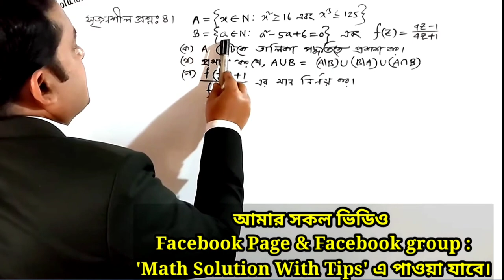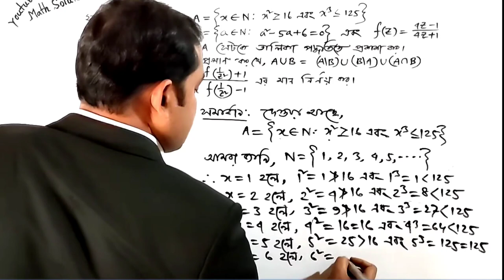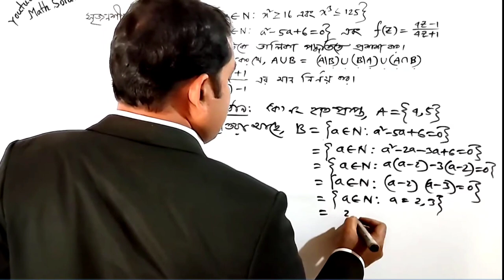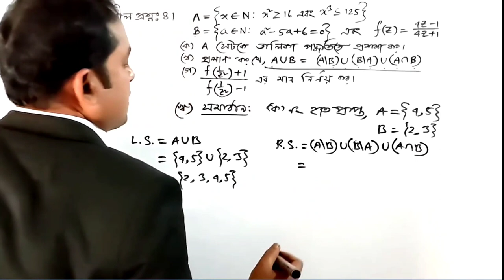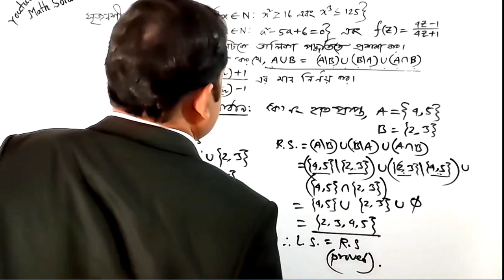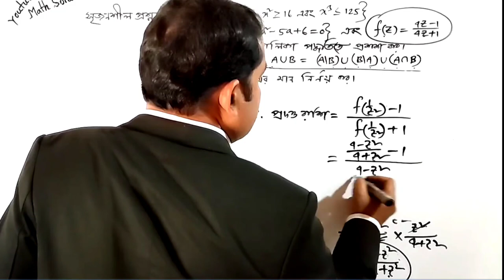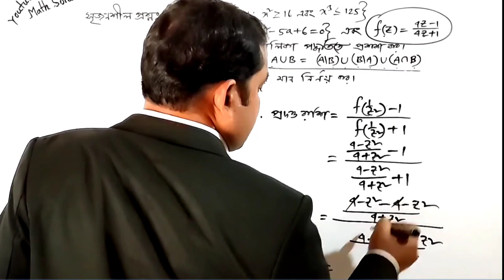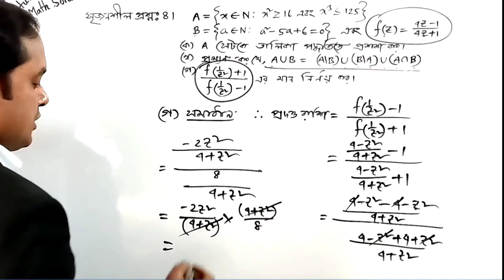যে প্রশ্নটি এসএসসি পরীক্ষায় বার বার আসে | এসএসসি পরীক্ষা ২০২৪ | গণিত | সৃজনশীল প্রশ্ন ৪ | অধ্যায় ২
যে প্রশ্নটি এসএসসি পরীক্ষায় বার বার আসে | এসএসসি পরীক্ষা ২০২৪ | গণিত | সৃজনশীল প্রশ্ন ৪ | অধ্যায় ২ | সেট ও ফাংশন | অনুশীলনীঃ ২.১ এবং ২.২ | এসএসসি পরীক্ষা ২০২৪,গণিত সেট ও ফাংশন,অধ্যায় ২,SSC Exam 2024, Math Question solution,Set & Function, এসএসসি-২০২৪,গণিত সৃজনশীল প্রশ্ন ৪ সমাধান, সেট ও ফাংশন
SSC Exam 2024 Math Question solution Question set & function | Chapter 2 |

Assalamu alikum.Welcome to my page.My aim is to make education easy and colorful.